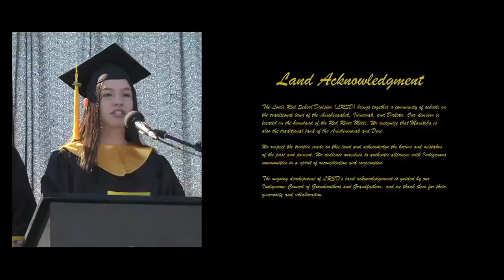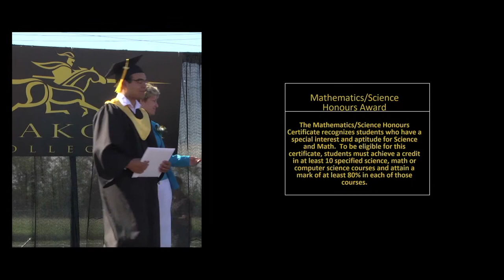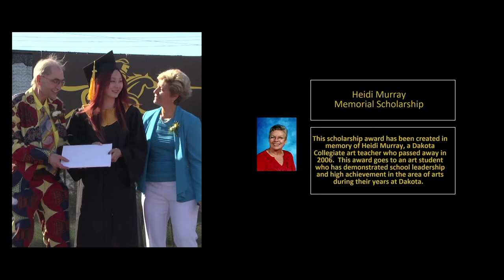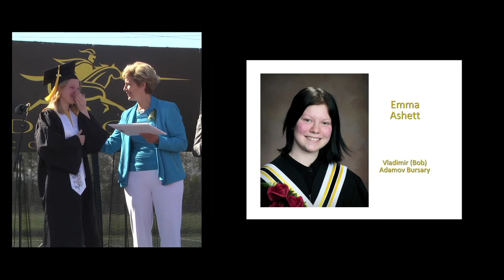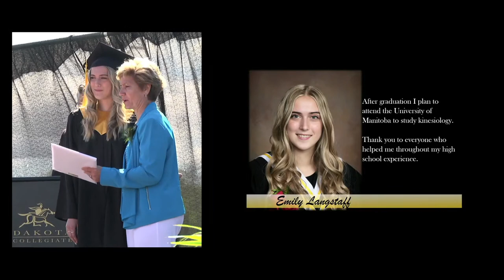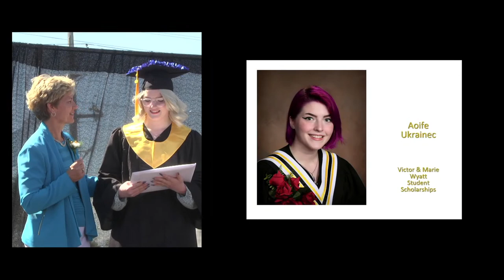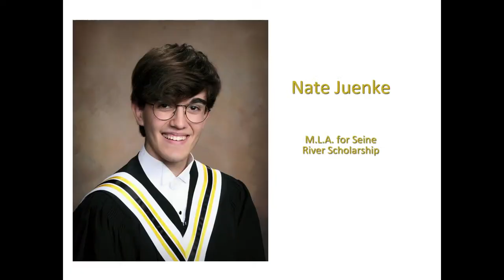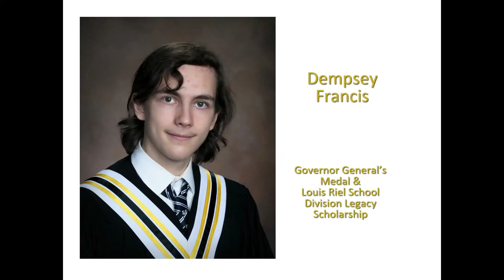Dakota Collegiate Convocation Ceremonies - Tuesday, June 28